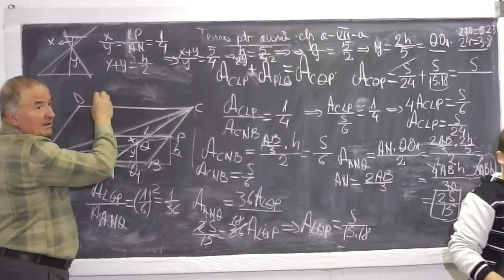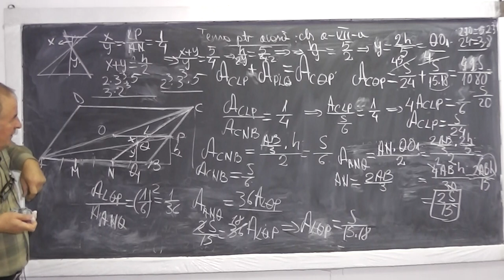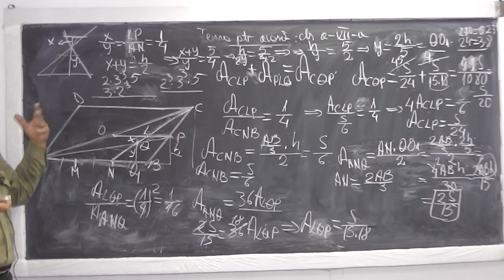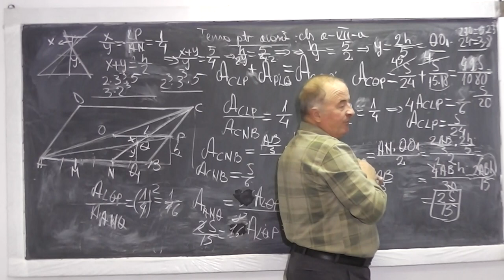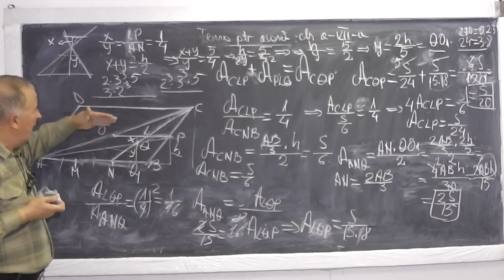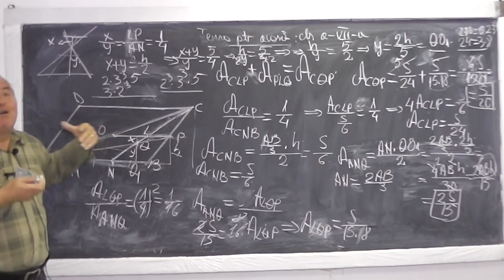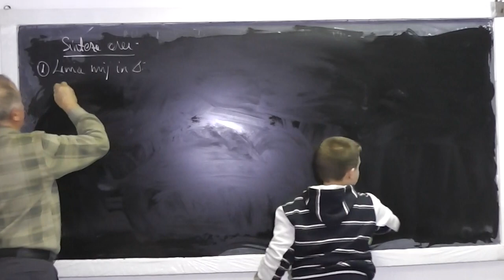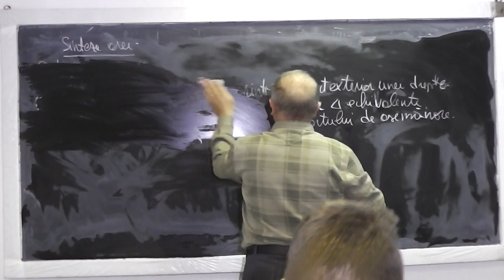2/2 Lectia 737 - Coliniaritate Unicitatea paralelei printr-un pct. exterior Raportul ariilor Clasa 7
Aceste lectii sunt sustinute de voi si daca va sunt utile, as aprecia un Like, Share, Comment - In aceasta lectie de matematica pe care o puteti vedea in direct si pe ne ocupam de tema pentru acasa la clasa a VII-a. Din cuprins: Linia mijlocie in triunghi, Coliniaritate, Unicitatea paralelei dusa printr-un punct exterior unei drepte, Mediana intr-un triunghi il imparte in doua triunghiuri echivalente, Raportul ariilor este egal cu patratul raportului de asemanare.